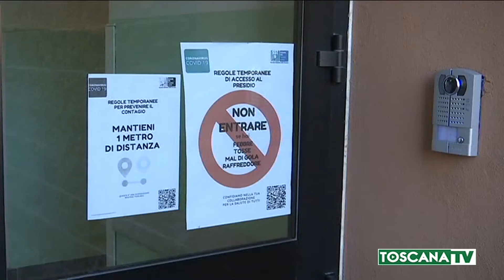2020-07-07 PRATO - STOP AI PAZIENTI COVID NEL CENTRO LA MELAGRANA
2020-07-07 PRATO - STOP AI PAZIENTI COVID NEL CENTRO LA MELAGRANA